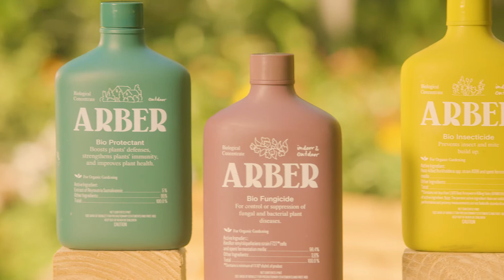A Message From the Founder of Arber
Dig in with Founder + CEO, Vanessa Dawson, to get the dirt on Arber’s mission, sustainability efforts, and the benefits of Biologicals.
Arber is a first of its kind Organic Biologicals Plant Wellness company offering highly effective, earth-friendly products to boost plant growth, control major disease, and knock out pesky pests. All of our proprietary organic ingredients are derived from Mother Earth herself and can be used across all your gardens, indoor and outdoor. Best of all, Arber is safe for people, pets, planet, and pollinators.
Plant Wellness Starter Kit Includes:
+ Plant Food (16 oz): Nutritional supplement for indoor gardening and houseplants that works to improve your plant’s uptake of essential nutrients, strengthening from root to shoot
+ Bio Insecticide (16 oz): A unique formulation that uses good bacteria that’s harmless to beneficial insects and pollinators to control and suppress pest insects and nematodes both indoor and outdoor
+ Bio Protectant (16 oz): Stimulate growth and safeguard your outdoor garden with this powerful biological plant extract that will boost your plants’ inherent defenses to naturally protect itself and ward off disease
+ Bio Fungicide (16 oz): Controls challenging diseases using Mother Nature’s good bacteria for both indoor and outdoor gardening